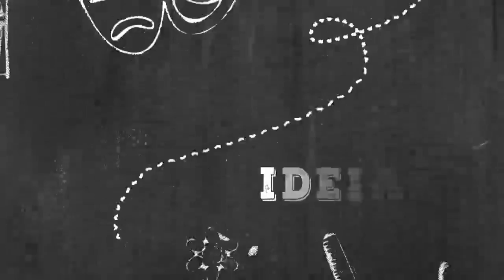FAROFA DE IÇÁ | Resenha Cultural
No programa de hoje, conheça uma iguaria típica do Vale do Paraíba e região.